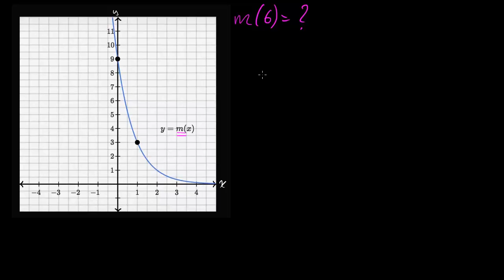Analizowanie wykresu funkcji wykładniczej